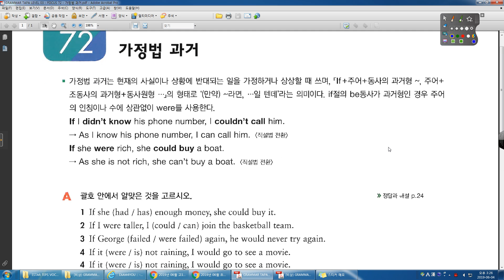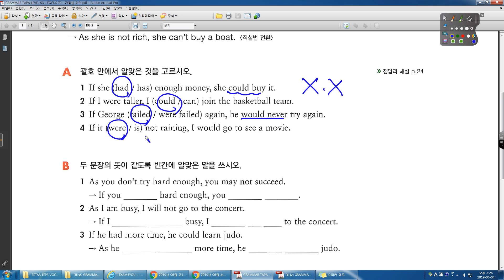GRAMMAR TAPA 3 0 72강 가정법 과거